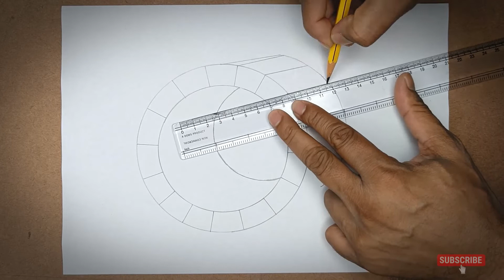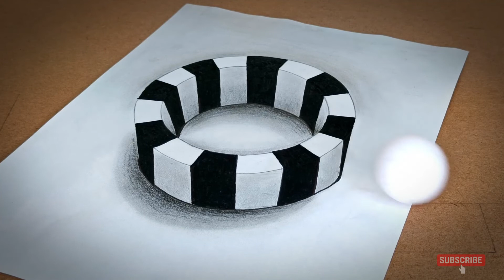3D Art Trick on Paper I Round Ring drawing I Illusion drawing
Hey friends, Lets learn to draw some illusion drawing.
3D Art trick, Round ring drawing I Very easy and simple steps for everyone to draw and learn. Easy drawing videos for all.
Videos uploaded on our channel every Tuesday and Friday at 9.00 am.